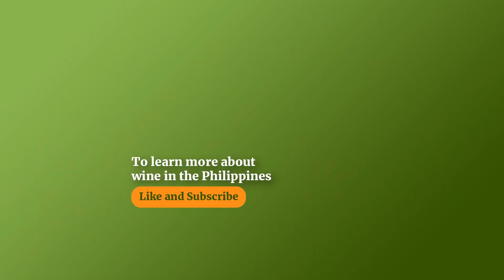Benjamin Leroux Wine Review | Winery.ph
Master winemaker Benjamin Leroux is a rock star in the Burgundy region, best known for bringing out the purity of fruit and beautiful texture in his exceptional wines. It's for that reason that Winery.ph is now featuring a selection of his wines on our website! In this video, our in-house somm Miggy and somm-in-training Roxanne give you an idea of what to expect with these very collectible bottles, with even more of them available now at Winery.ph!

Shop the featured collection from July 3 to August 2, 2023

Timestamps:
00:00 - Who is Benjamin Leroux?
00:44 - Benjamin Leroux Meursault Village 2020
01:38 - Benjamin Leroux Chambolle-Musigny Village 2017
02:41 - Benjamin Leroux Vosne Romanee Village 2017
03:34 -  Why are Burgundy wines collectible now?

Featuring:
Miggy Nazareno, Sommelier (WSET 2)
Roxanne Abestilla, Sommelier-in-training

Winery.ph is the Philippines' biggest online wine marketplace with 2,000+ different wines in its collection, all available for delivery nationwide with quality guaranteed.